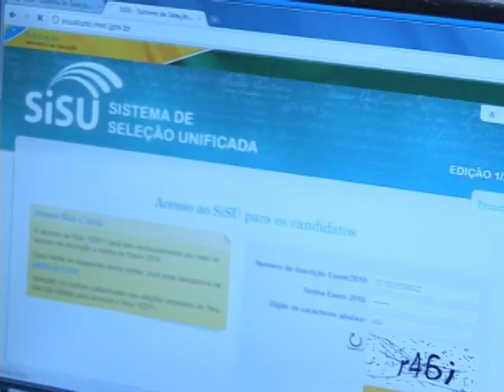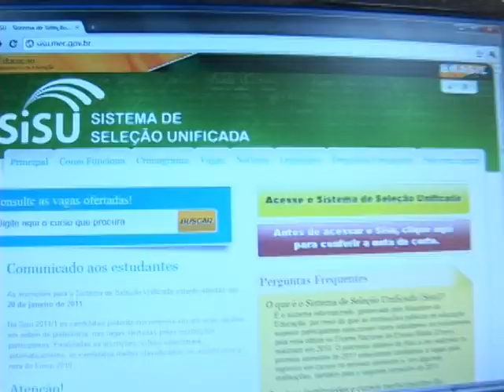Inscrições para SISU 2011